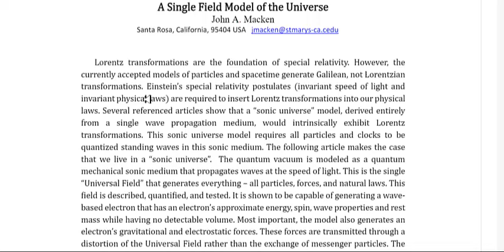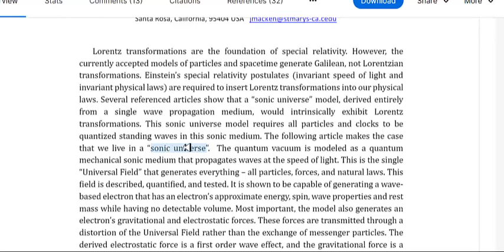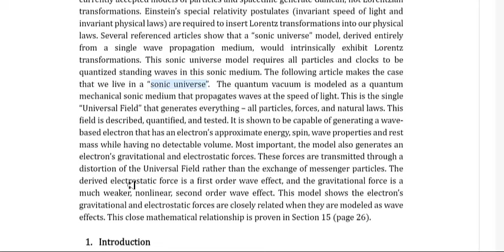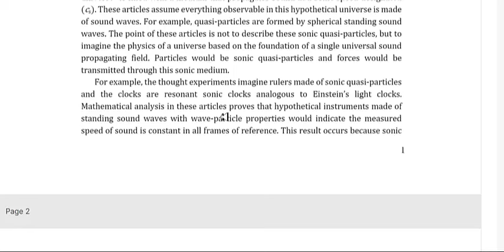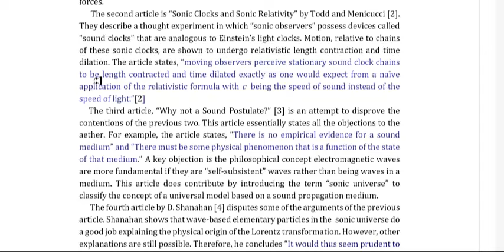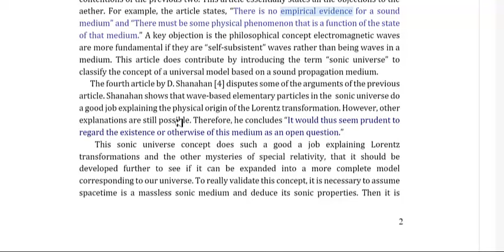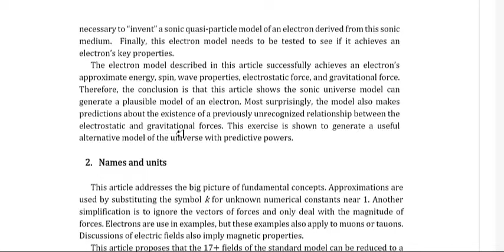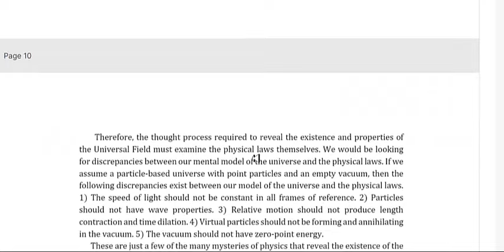A Single Field Model of the Universe: John Macken: Abstract, Introduction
In this video, I begin the task of reviewing John Maken's latest paper, "A Single Field Model of the Universe".

John's paper
A Single Field Model of the Universe

FractalWoman's Paper
A Medium for the Propataion of Light, Revisited

David Tombe Paper
The Double Helix and the Electron-Positron Aether